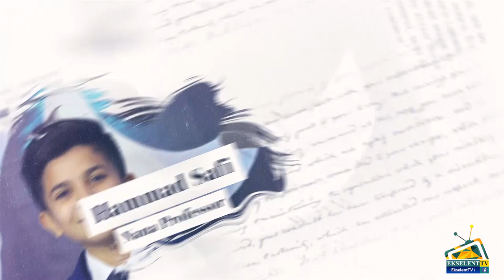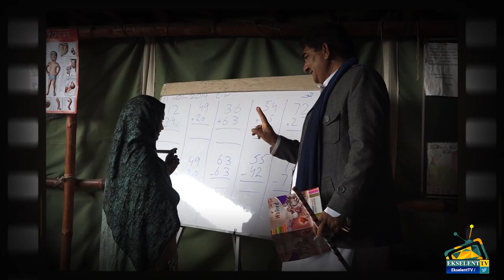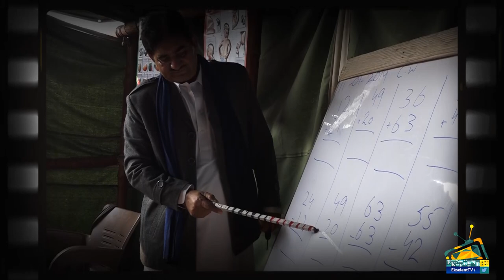Shafiq Khan Life Story | Meri Kahani | Episode 3 | Ekselent TV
Ekselent TV is a first youth based web channel of Pakistan which aim is to promote, educate and aware youth and also provide them a platform where they have freedom to share their opinion, show their talent, skills, inventions and innovations. It’s also aim to equip our youth with knowledge so that they can contribute and add values in society.